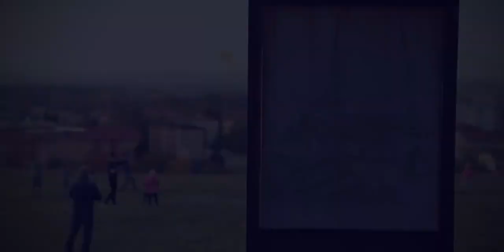Cisterscapes - The monastic landscape of Velehrad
Part 10: The monastic landscape of Velehrad.

With 17 partner sites from 5 European countries, the network Cisterscapes is applying for the transnational European Heritage Label.

Together, they are working on research, mediation and valorisation of the Cistercian influence on and shaping of central European landscapes.

In a series of short video clips, the partner sites present themselves as well as their motivation and commitment to get the label.